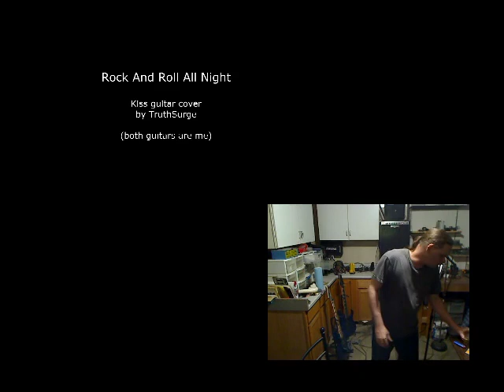Love Shack Duet with TruthSurge :)))))))))))))))